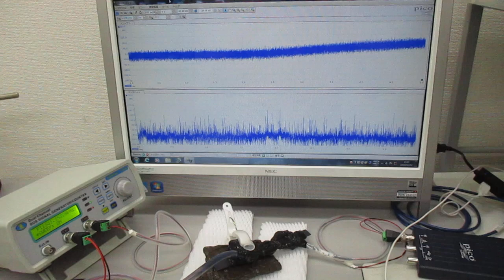超音波の発振制御システム（オリジナル超音波システムの開発技術）